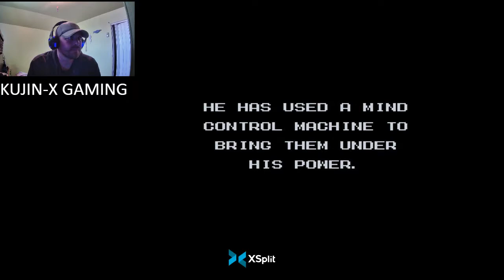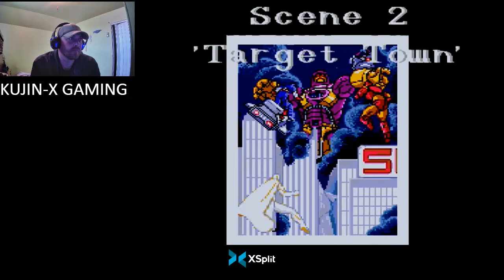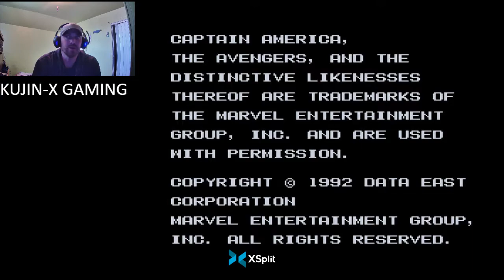Sega Genesis Captain America and the Avengers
Salut tout le monde j'ai voulu faire différent alors j'ai brancher ma Genesis pour faire de quoi de différent ! Merci à vous qui me suivez et passez une belle semaine tout le monde ! Peace et @++